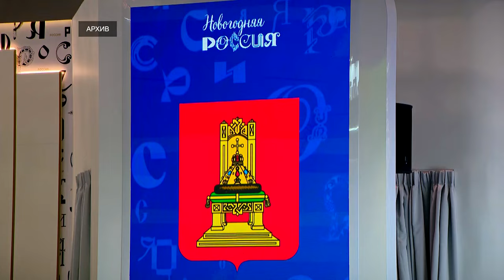Путин присвоил звание Героя России космонавту Корсакову